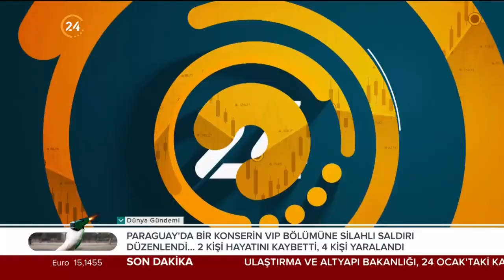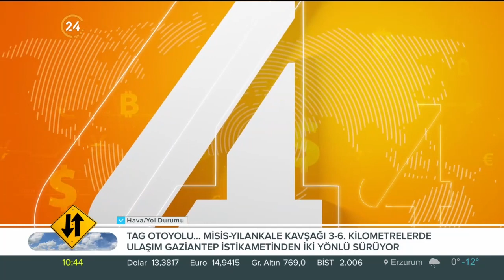Analiz Sentez / Gündemin Analizi - 31 01 2022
Konuklarımız;

TürkMedya Ankara Temsilcisi Melik Yiğitel
Akşam Gazetesi GYY Mustafa Kartoğlu
Sakarya Üni. Öğr. Üy. Prof. Dr. Bünyamin Bezci
Ekonomi Gazetecisi Sadi Özdemir